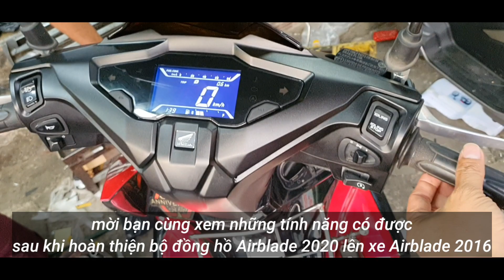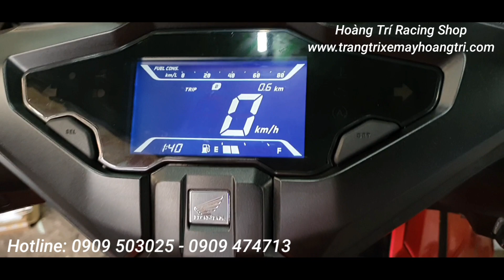Trọn bộ đồng hồ Airblade 2020 thay cho xe Airblade 2016 siêu đẹp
𝗕𝗶𝗲̂́𝗻 𝗰𝗵𝗶𝗲̂́𝗰 𝗔𝗶𝗿𝗯𝗹𝗮𝗱𝗲 𝟮𝟬𝟭𝟲 𝗰𝘂̉𝗮 𝗯𝗮̣𝗻 𝗵𝗶𝗲̣̂𝗻 đ𝗮̣𝗶 𝗵𝗼̛𝗻!
Bằng cách nào để giúp cho chiếc Airblade 2016 hiện đại hơn trông rõ! Độ ngay cho xế cưng của bạn đồng hồ Airblade 2020.
Với dịch vụ đ𝗼̣̂ đ𝗼̂̀𝗻𝗴 𝗵𝗼̂̀ 𝗔𝗶𝗿𝗯𝗹𝗮𝗱𝗲 𝟮𝟬𝟮𝟬 𝗰𝗵𝗼 𝗔𝗶𝗿𝗯𝗹𝗮𝗱𝗲 𝟮𝟬𝟭𝟲 bạn sẽ được thay thế toàn bộ đầu đèn phía trước để 𝗴𝗶𝘂́𝗽 𝗰𝗵𝗼 𝗰𝗵𝗶𝗲̂́𝗰 𝗔𝗶𝗿𝗯𝗹𝗮𝗱𝗲 𝟮𝟬𝟭𝟲 của bạn lột xác hoàn hảo 𝘁𝗵𝗮̀𝗻𝗵 𝗔𝗶𝗿𝗯𝗹𝗮𝗱𝗲 𝟮𝟬𝟮𝟬.
Mời quý khách hàng có thể xem qua hình ảnh bên dưới để có cái nhìn rõ hơn về sản phẩm. Tham khảo chi tiết tại:
Cần tư vấn thêm vui lòng gọi: 𝟬𝟵𝟬𝟵 𝟰𝟳𝟰𝟳 𝟭𝟯 - 𝟬𝟵𝟬𝟵 𝟱𝟬𝟯𝟬 𝟮𝟱